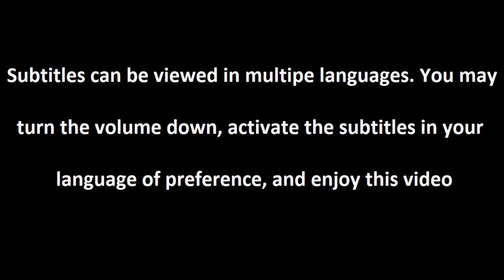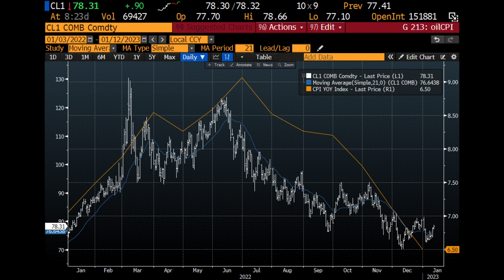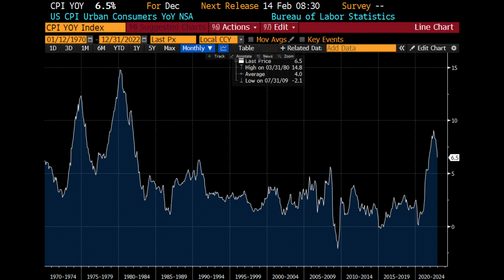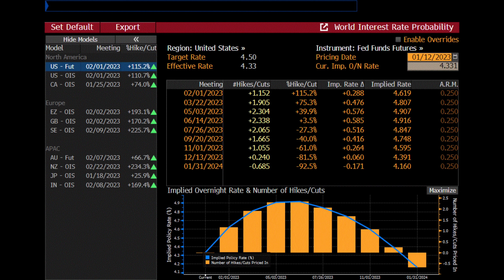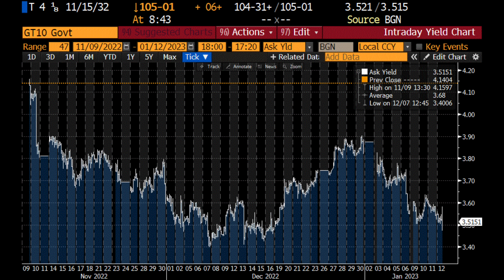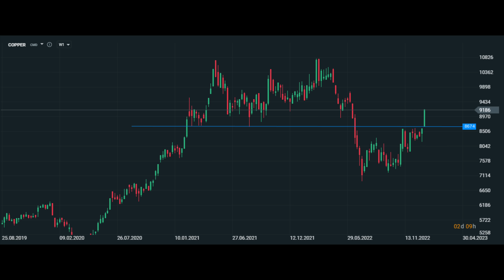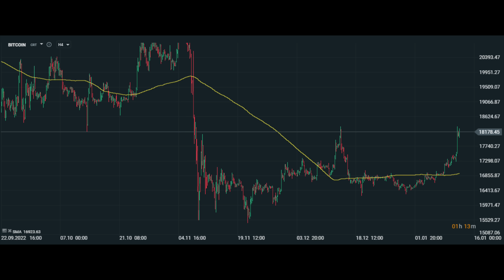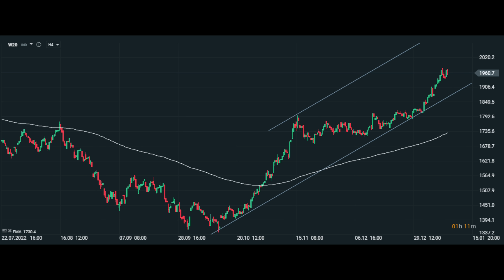SZOK ! Inflacja w USA - Szybki Komentarz Po Danych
Partnerem odcinka jest DM XTB - zobacz raport: Początek Rajdu Trzech Króli?    ➡➡ zobacz

Spis treści:

0:00 Wstęp
0:54 O inflacji w USA
4:05 Rynkowe reakcje

Początek Rajdu Trzech Króli?    ➡➡ zobacz